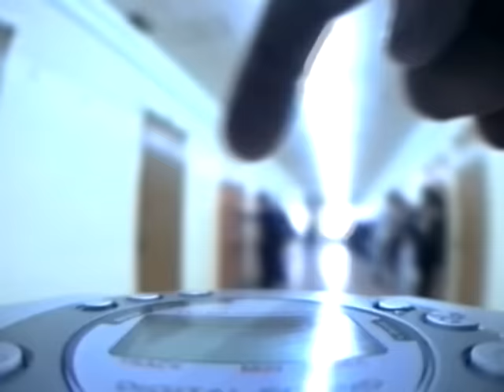Deftones - Back To School (Mini Maggit) [Official Music Video]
Official Music Video for Back To School (Mini Maggit) from the album White Pony